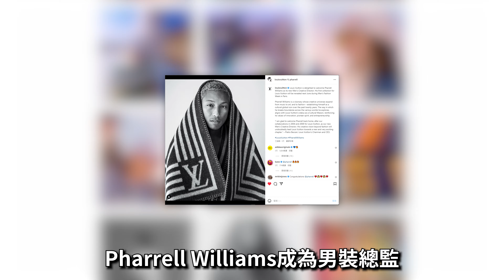菲董憑什麼接管LV? Pharrell Williams的時尚履歷🔥